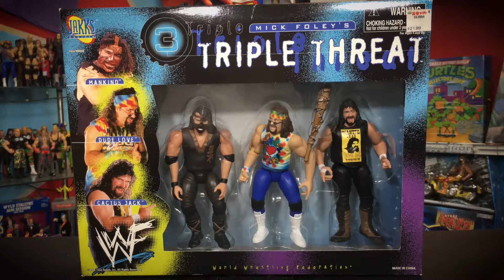AVAILABLE NOW: The Complete History of WWF Bone Crunching Action Figures!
***PREVIEW!***

If you watched the Unboxin' & Talkin' last week, you got the first look at our newest retrospective: The COMPLETE History of WWF Bone Crunching Action Figures! Figure Collections will be bringing you the most complete retrospective on WWF figures, with a look back at Bone Crunching Action. Previously FC had only done 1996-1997 with 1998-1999 being too insane to tackle. Luckily for our viewers, Jack Slime has since gone insane since making the original BCA video and is ready to take on the task. The Complete History of Bone Crunching Action figures will drop in three videos!

The release schedule is as follows:
October 1, 2021 -- Chapter 1: 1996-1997 (*this will be different than our previous video released!*)
October 15, 2021 -- Chapter 2: 1998
November 1, 2021 -- Chapter 3: 1999-end (chapter 3 is over 21 minutes long!)

Years in the making. Friendships lost. All bases covered. You've requested it. It's time. Tell your friends. Jack Slime went mad.

FigureCollections.com has a database of over 40,000+ action figures including pretty much everything wrestling! , Chella Toys products at shop.figurecollections.com, and our Facebook group at IHeartActionFigures.com!